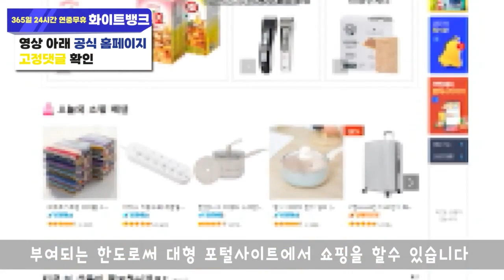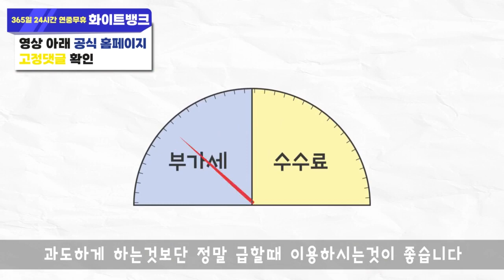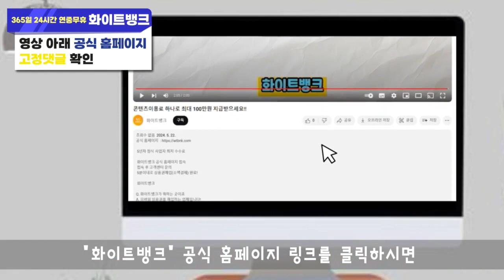휴대폰 미납이 있어도 콘텐츠이용료 현금화 하는 방법 알아가세요!